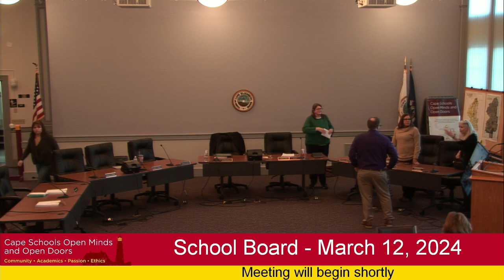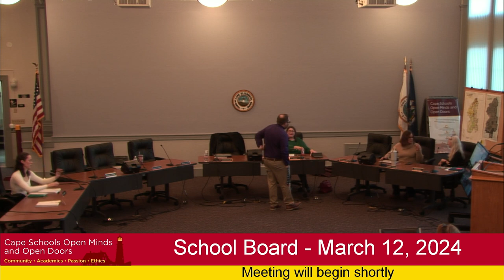School Board, March 12, 2024